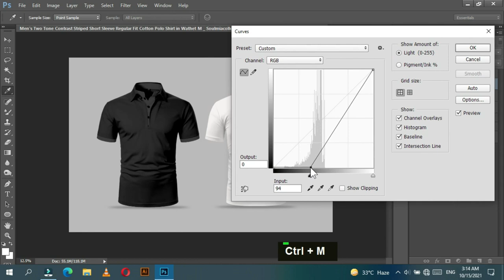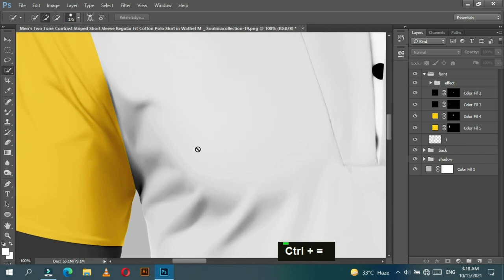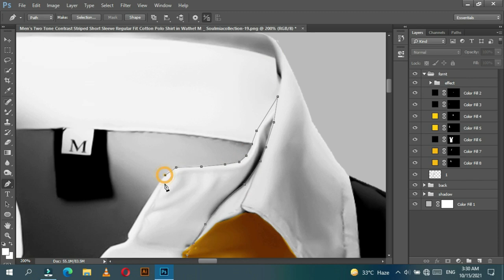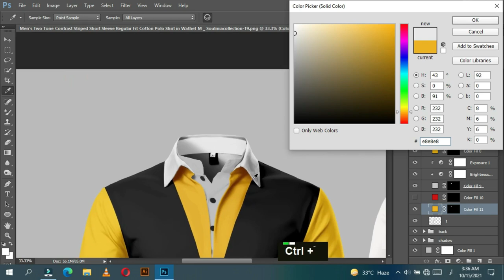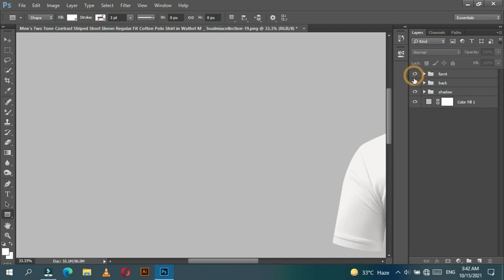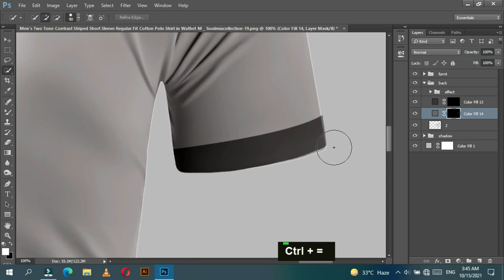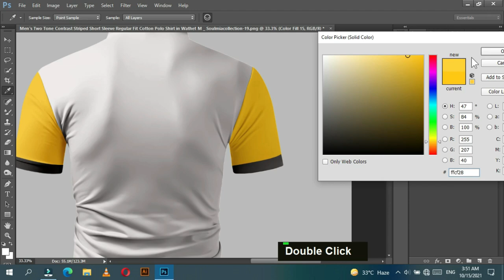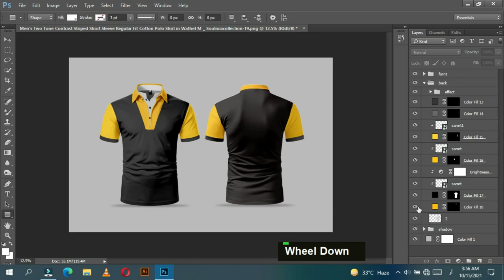Splicing Collar || Polo Shirt Mockup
Welcome to MG GRAPHICS ! In this tutorial I will create splicing collar Polo shirt mockup using Photoshop cc.
For any queries:
Ask queries on comment box: